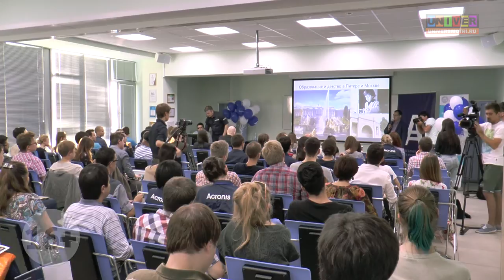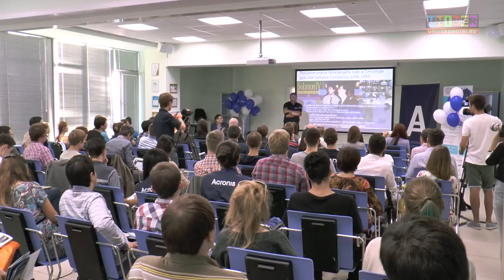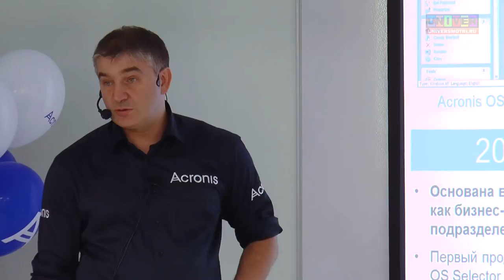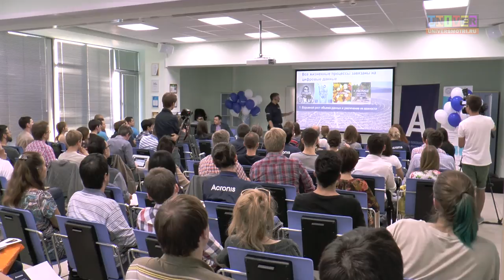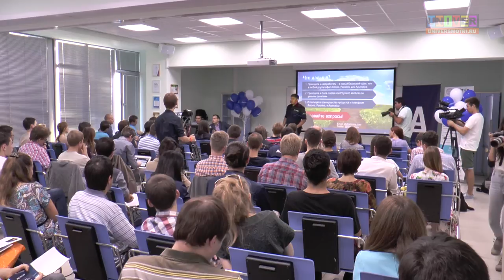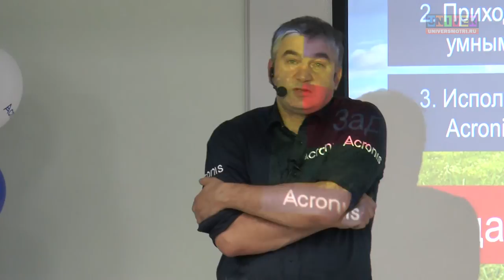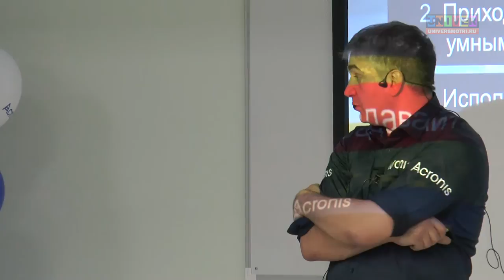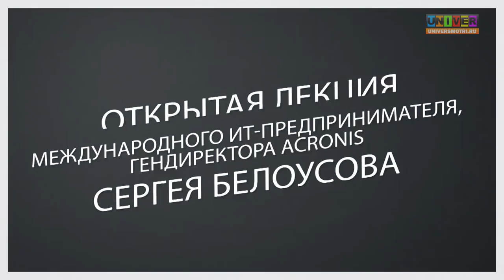Открытая лекция от ИТ-бизнесмена Сергея Белоусова